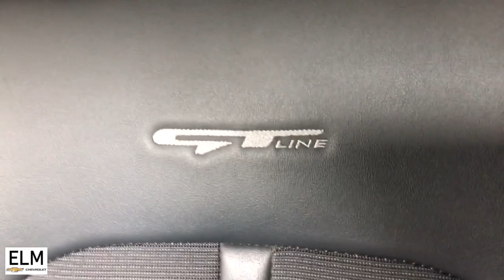2022 Kia K5 GT-Line NY Elmira, Ithaca, Walkins Glen, Corning, Sayre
Pre-Owned 2022 Kia K5 GT-Line available at Elm Chevrolet located in 301 E Church St, Elmira, NY, 14901. Servicing the Elmira, Ithaca, Walkins Glen, Corning, Sayre area.
Please mention the stock P24-122B when you contact the dealership for this vehicle.

Here is a wonderful   2022  Kia K5.  Enjoy a tour of this sleek Kia K5, the surprisingly affordable, upscale 4-door sedan with a luxurious feel, standard driver-assist safety features, and loads of sophisticated style. The following are some of this vehicles highlighted options: Apple Carplay®/Android Auto®, Navigation System, Keyless Entry, All Wheel Drive, Fog Lamps, Heated Mirrors, Satellite Radio, Electronic Stability Control, Alarm, Steering Wheel Audio Controls. Security and convenience blend beautifully with premium style in this elegant K5. See for yourself when you take it out for a test drive. Our professional staff looks forward to giving you excellent service!